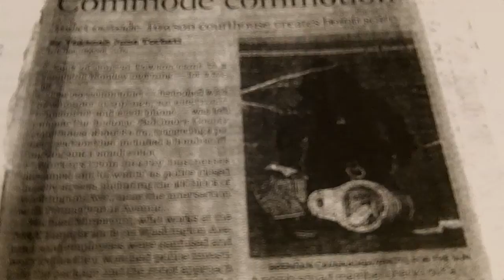Whistle Blower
States Attorney Bernstien covered up crimes committed by Gov.O'Malley Scott Shellenberger Chief Johnson..I was locked up for making a movie about the corruption and JIMCROW JUSTICE here in Maryland.Everything can be seen in the OFFICE of Del.Jill P Carter Wjz13 Adam May .Fox45 Karen Parks and Stephen Janis. ..Go directly to the FBI and request my case file..Ben Jealous of the NAACP accepted the material 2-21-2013 at the Baltimore Sun .Room full of witnesses.